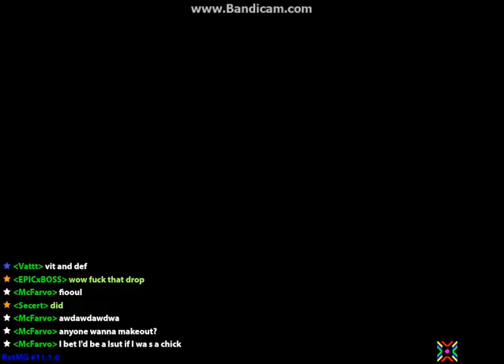raw random realmin' 186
The voice-over is chat recorded over IP. The views expressed by others in the recording do not represent me or my views.
Kabam (owner of Realm of the Mad God) staff (GMs) are aware and accepting of my use of recorded gameplay on youtube. Contact Kreuser if need be.